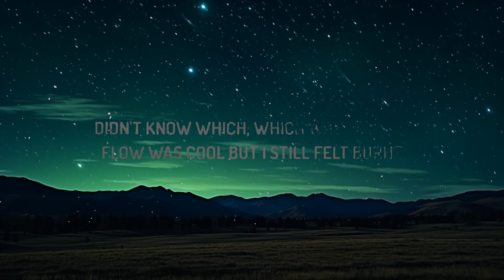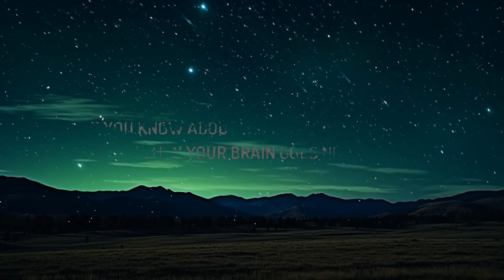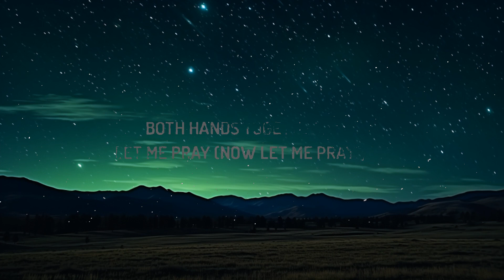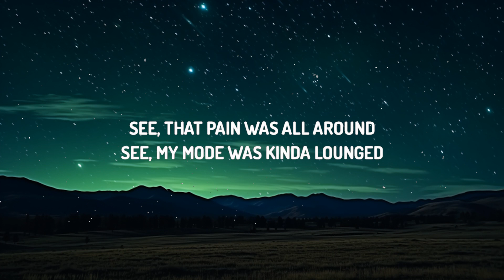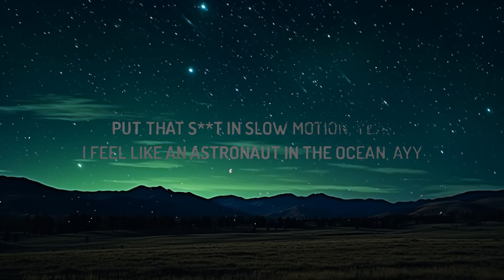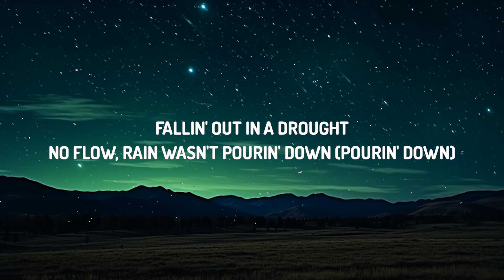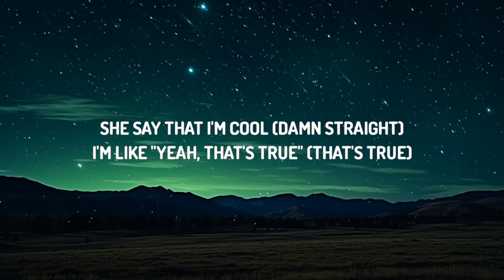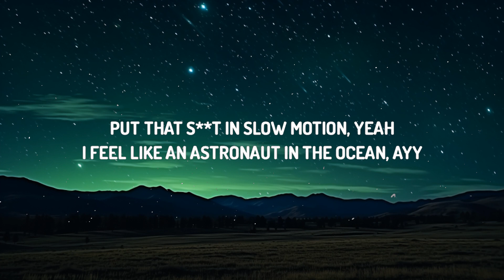Masked Wolf - Astronaut In The Ocean (Lyrics) | 30mins with Chilling music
Lyrics:
[Intro]
Astro-naut

[Chorus]
What you know about rolling down in the deep?
I feel like an astronaut in the ocean, ay

[Verse]
She say that I'm cool, I'm like yeah that's true
I believe in G-O-D, don't believe in T-H-O-T
She keep playing me dumb
I'ma play her for fun
Fallin' out, in a drought, no flow, right words, I'm pouring down
See that pain was all around, see my mode was kinda lounge
I'ma kill everything like this purge
Even if I don't get paid for progression, I'ma get it
I'ma keep it inner motion, keep it movin' like kinetic, ay
Put this shit in a frame but I know I don't blame
Every day that I say, "Man I seen you deflate"
Have you woken on a plank, la-la-la-la-la
Oh pass together, God let me party
I've been going right, right around, caught a relay
Pass the baton, back to the mall, swimming in the pool
Can't drink 'em all, uh
Wanna piece of this, a piece of mama, a piece of Xan
You could never match my crime
Please do not now waste my time